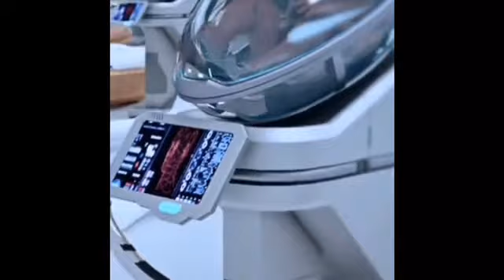La inteligencia artificial emulando ser DIOS